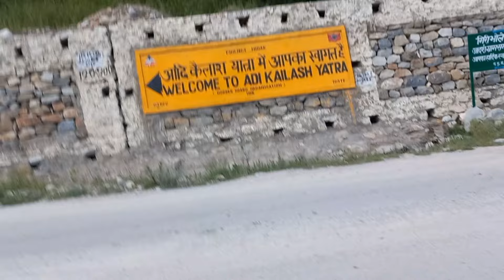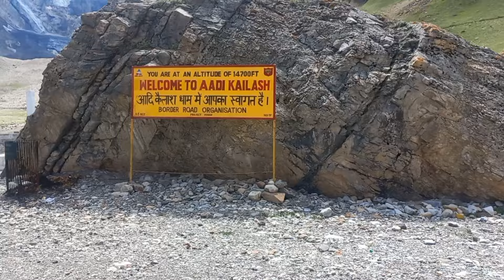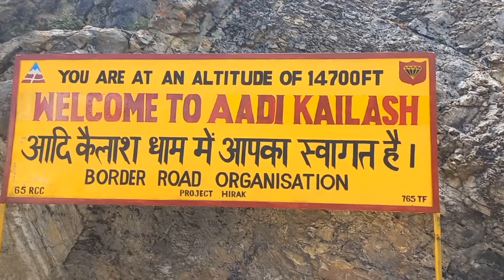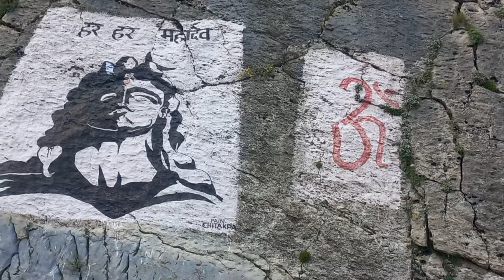gunji to jolingkong adi kailash jankari#technicianmukesh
dosto mai gunji to Adikailash jolingkond raste ke bare me jankari dooga.